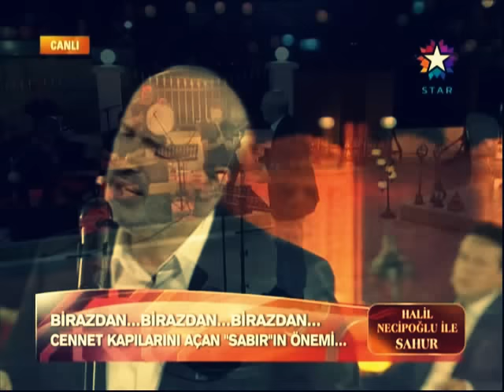Halil Necipoğlu - Seni andım dün gece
Halil Necipoğlu ile Sahur Programı

Güfte: Refik Yıldız
Beste: Ertuğrul Erkişi
Makam: Hicaz